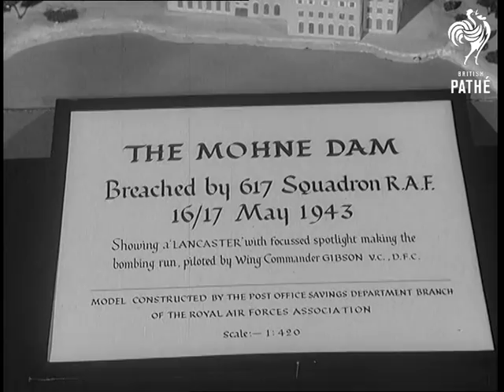Dam Busters Reunion (1955)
Criterion Restaurant, Piccadilly, London.

CU. Model of Lancaster Bomber used in the exploit. LV. Guests assembled including Dam Busters Survivors in the Criterion Restaurant. SV. Richard Todd, star of the Dam Buster movie, talking to Guy Gibson's father (right), & SCU. Group around model Lancaster Bomber including Bill Kerr and Mickey Martin. SCU. Bill Kerr and Mickey Martin. SCU. Cockrane with McCarthy (Canadian Pilot). SV. C. J. Latta talking to Dr Barnes Wallis (inventor of bomb) and his wife. SV. Guests drinking. SCU. McCarthy, Canadian pilot of the 617 Squadron. SV. Wing Commander Whitworth (left) talking to Guy Gibson's father. CU. Guy Gibson's father. SCU. Wartime picture of Guy Gibson. SV. Guy Gibson introducing King George VI to pilots, & SV. SV. Pan, Guy Gibson walking with King George VI. Fade out, fade in, SV. Guy Gibson explaining to King George the sixth the model of Dam. SCU. King George the sixth and Guy Gibson looking at model. SV. Queen Elizabeth (Queen Mother) and Guy Gibson and King George the sixth chatting. GV.  Buckingham Palace. SV. Group of pilots including in centre Guy Gibson. CU. Guy Gibson V.C. SV. Group of Pilots including Guy Gibson walking towards camera from Buckingham Palace. LV. Interior, model of the Mohne Dam breached by the 617 Squadron R.A.F. of the 16th May 1943. CU. Name plate showing the model of the Mohne Dam. LV. Group looking at model including the 617 Squadron and in centre of group Doctor Barnes Wallis and Richard Todd. SV. Pilots discussing bombing run etc., & CU. SV. Model of Dam showing the run-in. SV. Gibson's father (on left) with Doctor Barnes Wallis (centre) and Richard Todd, chatting about model. CU. Guy Gibson's father looking rather serious.

(Neg.)
 FILM ID:523.38